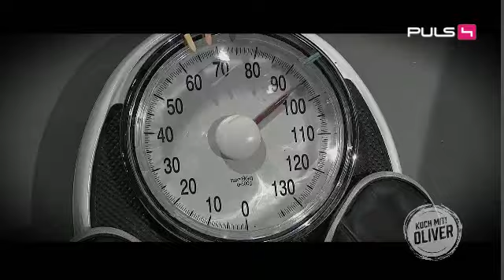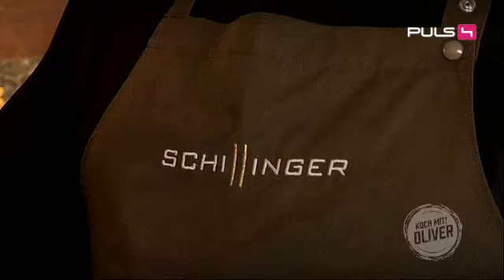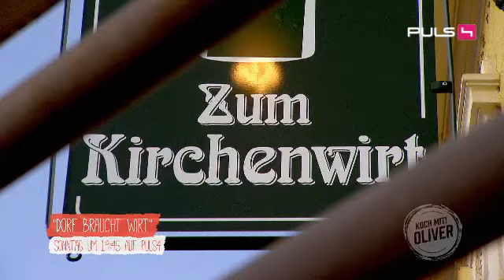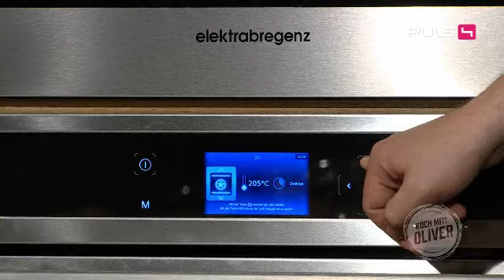Veganer Zwiebelrostbraten & mexikanische Tofu-Burritos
Diese Woche bei "Olivers Wirtshausküche" kocht Oliver Hoffinger gemeinsam mit Karl Schillinger vegane Köstlichkeiten.
Zum einen bereitet Oliver einen leckeren Zwiebelrostbraten aus Tofu-Fleisch zu. Um dem Ganzen den richtigen Wirtshaus-Kick zu verleihen, bereitet Oliver außerdem knusprige Röstzwiebel & eine fruchtige Zwiebel-Tomaten-Sauce.

Als zweites Gericht kocht Oliver mit Karl mexikanische Burritos. Auch diese sind vollkommen fleischlos und so für jeden veganen Feinschmecker geeignet. Um den Burritos ihre besondere Note zu verleihen, backen sie unsere Köche für 2 Minuten im elektrabregenz-Backrohr.
Mahlzeit!